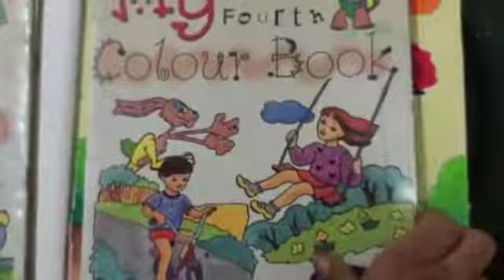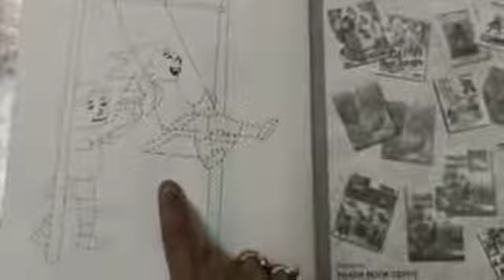Topic - Swinging kids(Std - 4)(Sub - Drawing )